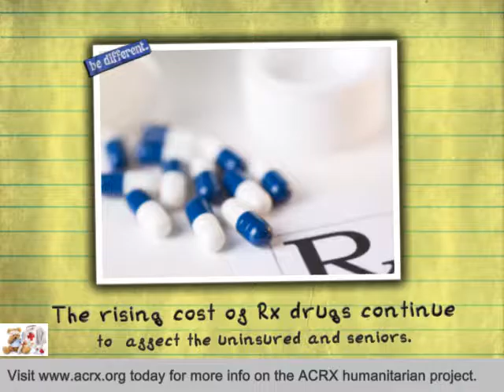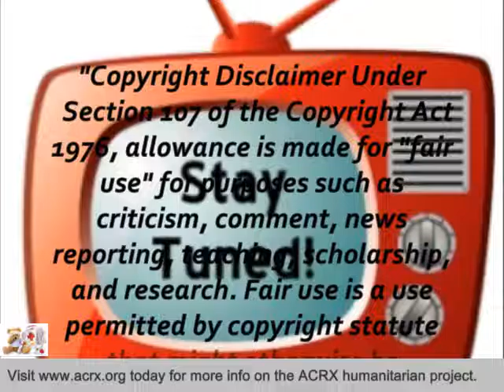Homedale Elementary School Receive Tribute & Medicine Help By Charles Myrick of ACRX